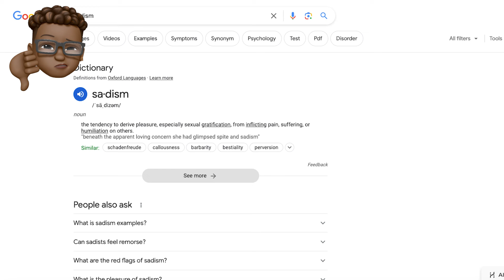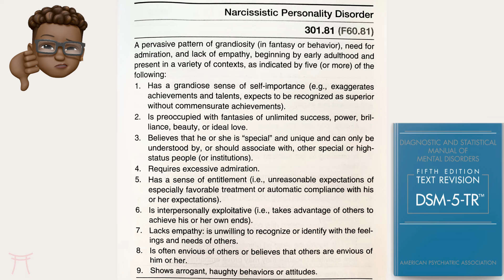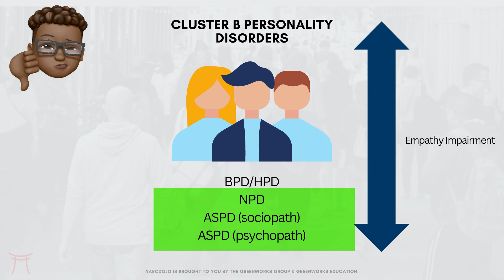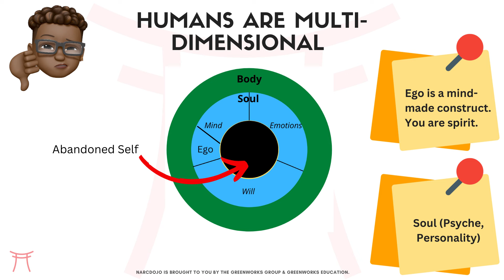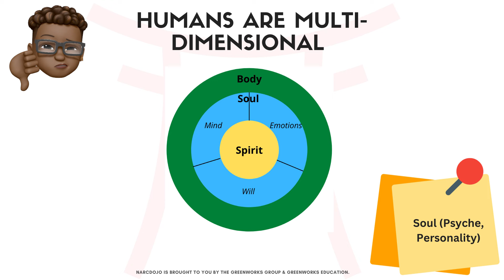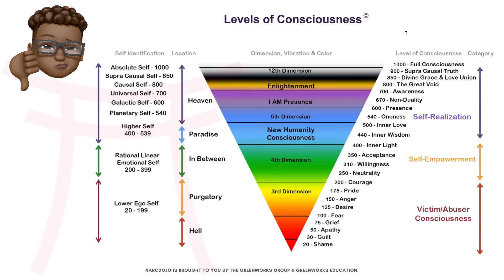💀 Why Narcissists Push You to Self-Harm Pt. 1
An energy vampire never likes to be outdone, and they aren't keen to share the spotlight. This is one of their many narcissistic tendencies. They struggle to feel genuine happiness for another person. Instead, they prefer to pull energy to feed their emotional demands.

⏰ Timestamp
0:00 Intro
0:43 Sadistic Narcissism
4:11 Living vs. Dead
7:27 Spiritual Warfare
9:36 Black Holes
10:30 Healing is Possible
12:15  Bury the Dead
13:00 Outro